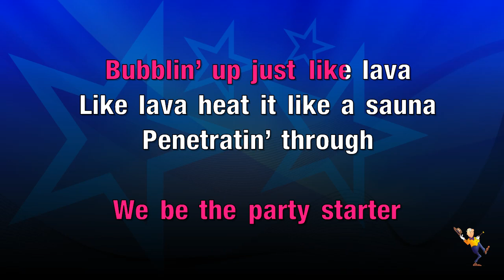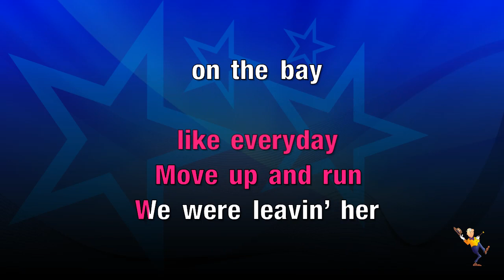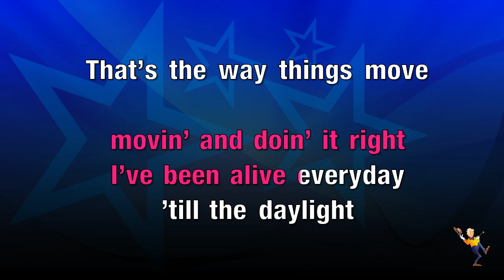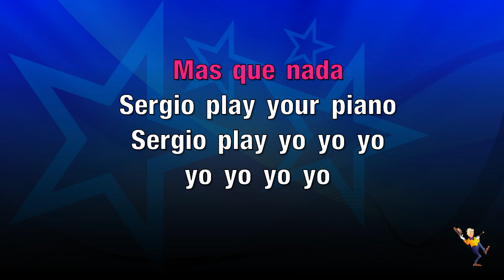Mas Que Nada - Sergio Mendes & The Black Eyed Peas (KARAOKE)